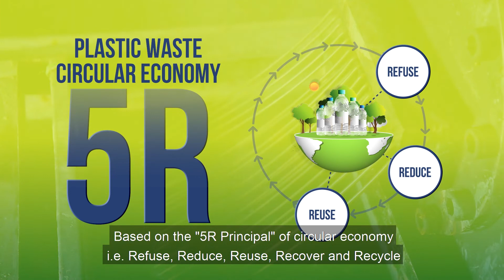Plastic Waste Management Film Hindi SMC